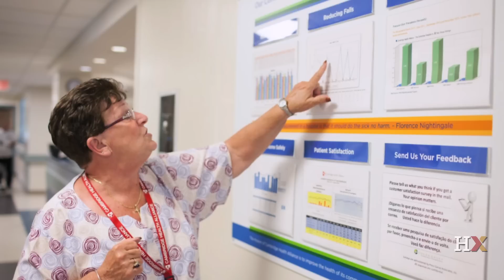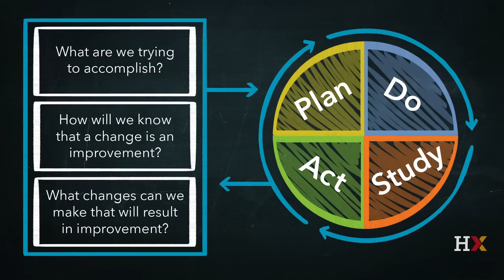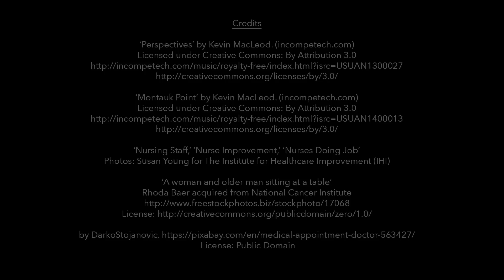Practical Improvement Science in Health Care | HarvardX on edX | Course About Video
Developed through a collaboration between HarvardX and the Institute for Healthcare Improvement, PH 556x: Practical Improvement Science in Health Care: A roadmap for getting results will provide learners with the valuable skills and simple, well-tested tools they need to translate promising innovations or evidence into practice. A group of expert faculty will explore a scientific approach to improvement — a practical, rigorous methodology that includes a theory of change, measurable aims, and iterative, incremental small tests of change to determine if improvement concepts can be implemented effectively in practice. Faculty will present this science through the lens of improving health and health care, but will also share examples of how improvement can (and does) influence our daily lives.

Each week, learners will dive into engaging, interactive materials  and relevant resources to start building an improvement toolkit that will serve them long after the six-week course ends. Learners will immediately put their new skills to the test as they work each week on a personal improvement project that will show them the power of the science that has improved healthcare — and other industries — around the world for decades.

The only prerequisite for the course is curiosity, but the reward is a lifetime of improvement.